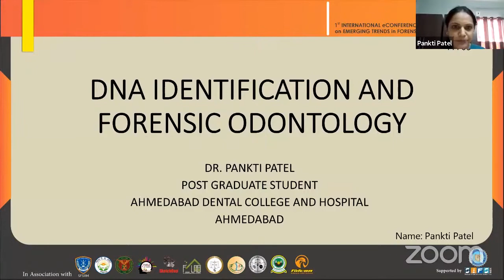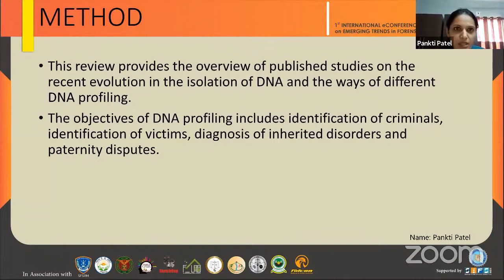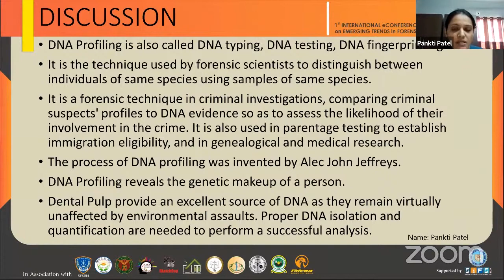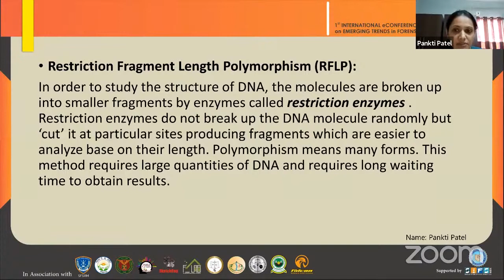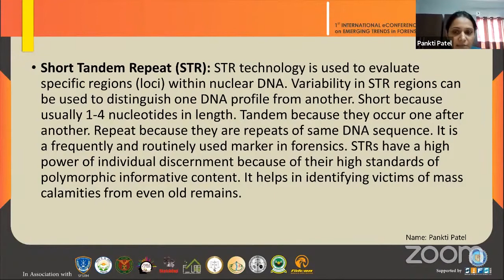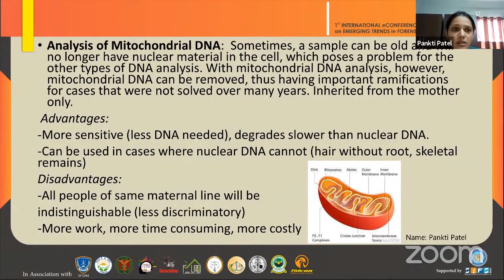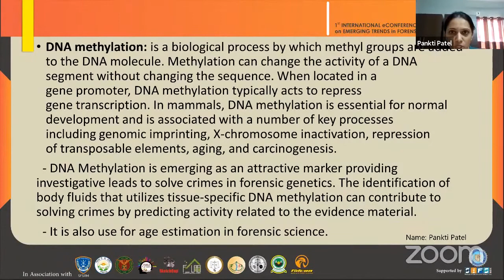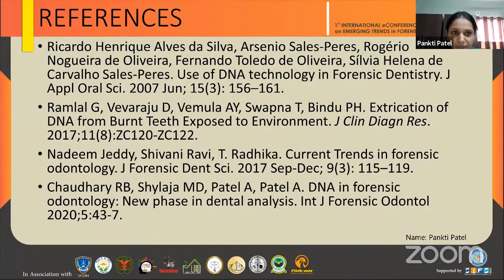DNA Identification and Forensic Odontology : ePaper 3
DNA identification is an advanced tool in the field of forensic odontology and it is mainly used when the conventional inspection method fails due to very little human remnants or they are extremely damaged. DNA Identification and Forensic Odontology by Pankti Patel